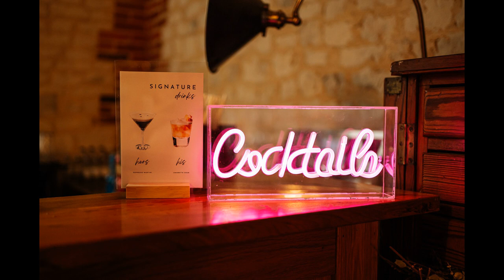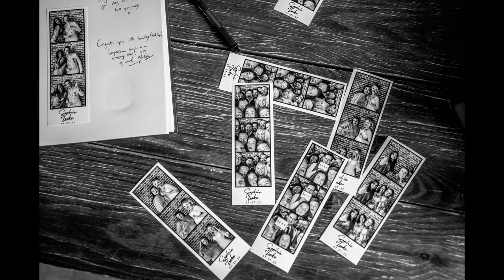The Barn at Bury Court Wedding Photographer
Beautiful, Boho outdoor wedding ceremony at The Barn at Bury Court in Farnham. Captured by London Wedding Photographer Sophie Lake.